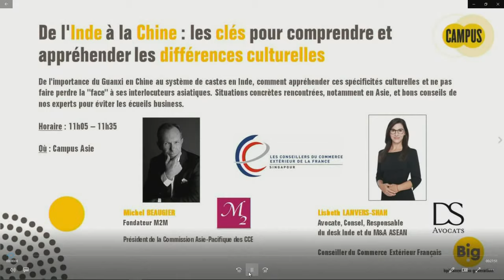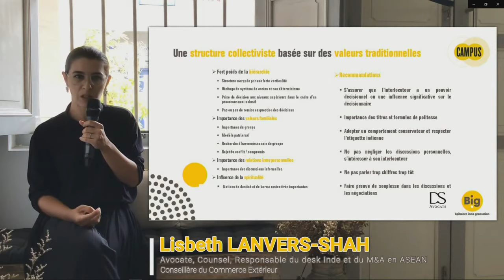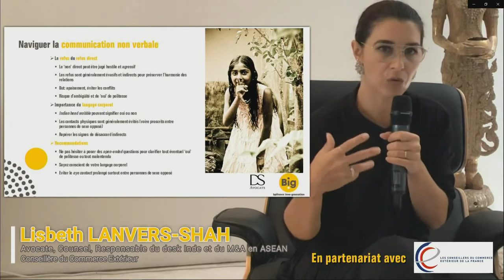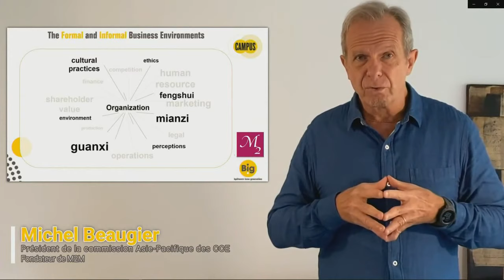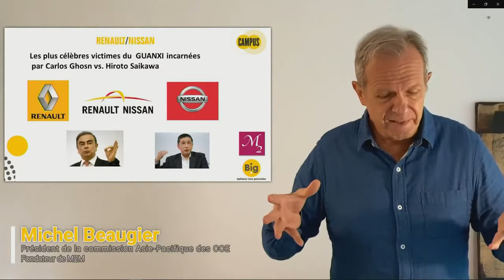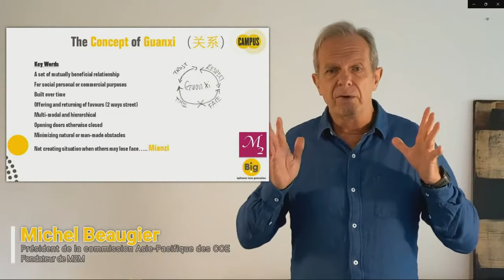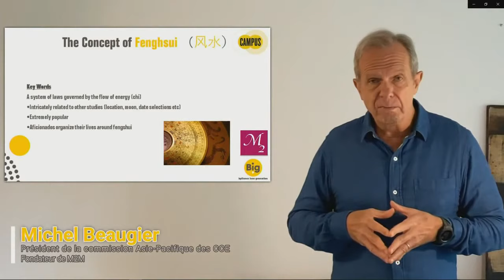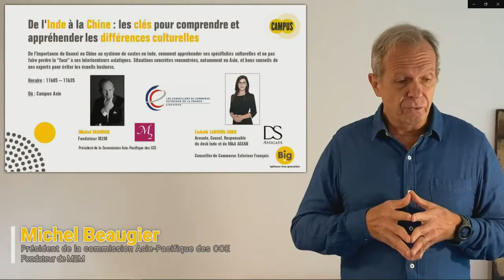De l'Inde à la Chine, appréhendez les différences culturelles en Asie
De l'importance du Guanxi en Chine au système de castes en Inde, comment appréhender ces spécificités culturelles et ne pas faire "perdre la face" à ses interlocuteurs asiatiques. Situations concrètes et bons conseils de nos experts pour éviter les écueils business.